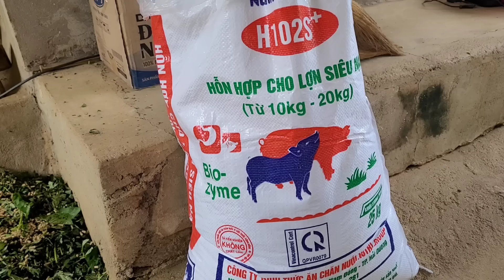Pig care. How to make pig feed. (Episode 36).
_ Country life.
     _ My farm.
     _ Spray insecticide for lychee fruit.
     _ Mix sweet potato vegetables and industrial bran for pigs to eat.  How to mix delicious food for pigs.
     _ Sincerely thank.